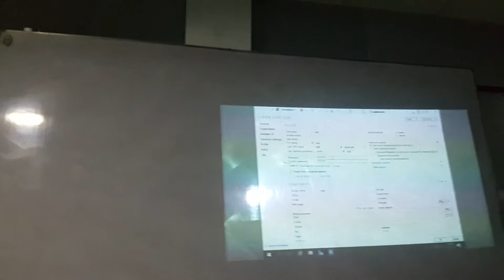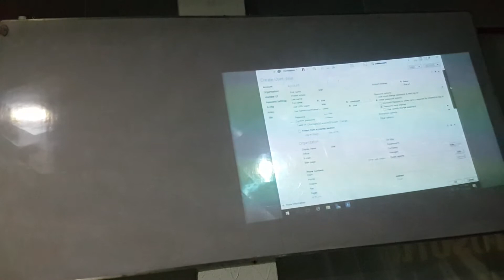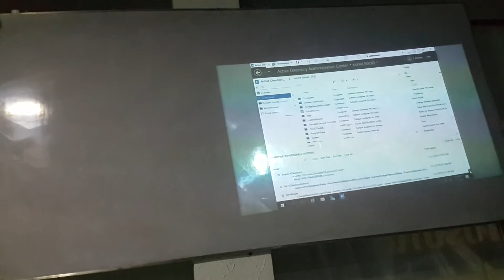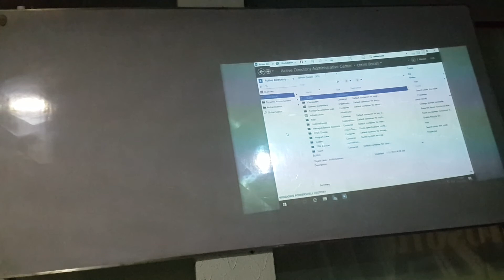MCSE 2016 Active Directory Installation and Configuration Part 5